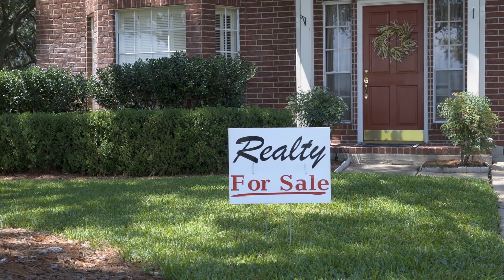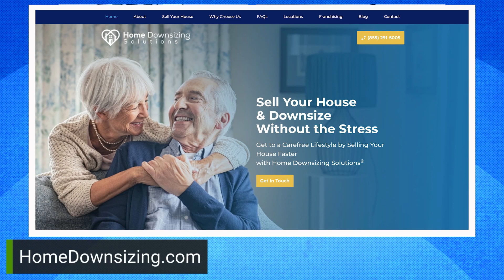Ready to Downsize Your Home? We’ve Got the Easy Solution.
There’s been a lot of attention lately on simplifying our lifestyles and getting rid of all that “stuff” we don’t need.  Sometimes purging is a lifestyle choice and sometimes it’s a way to make life easier as we get older.  Ben Souchek with Home Downsizing Solutions has great information about easier ways to downsize.